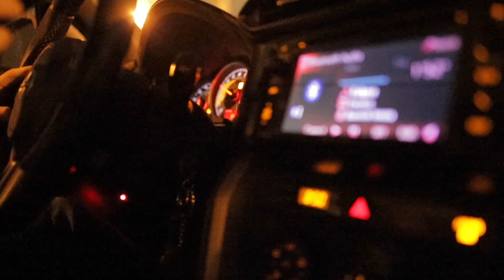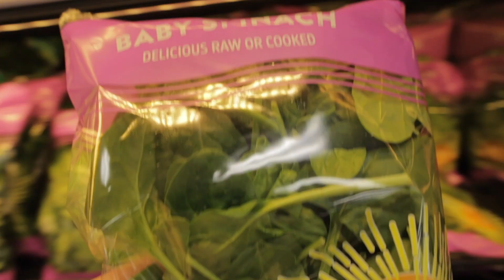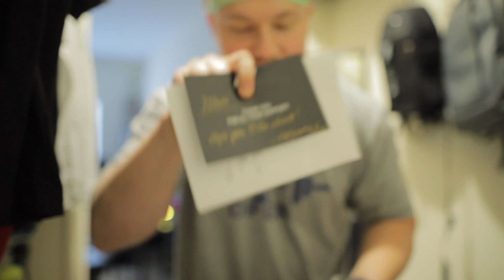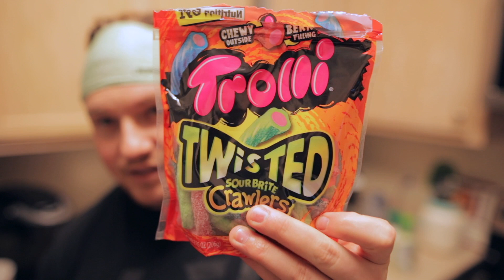Sick Thumbnail Bro | Ep.4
Lifting, dieting, and shenanigans.